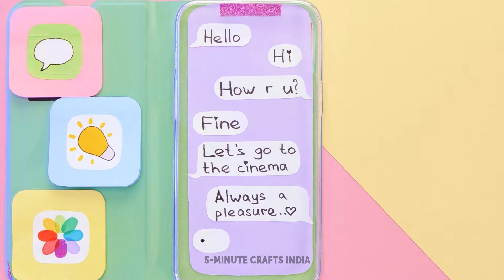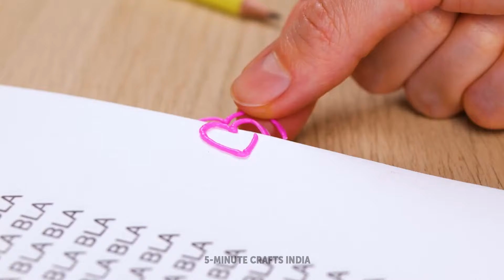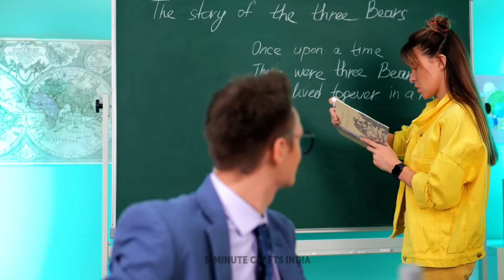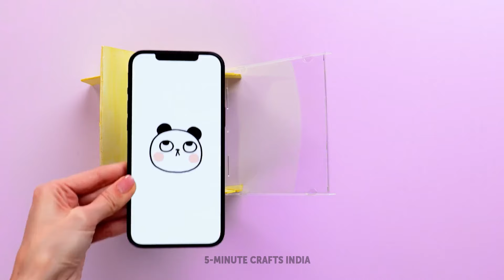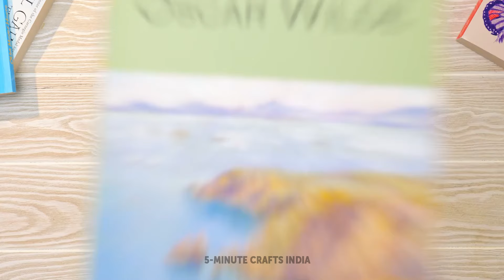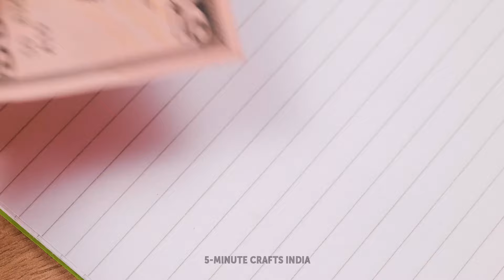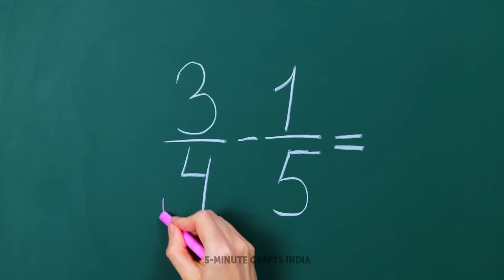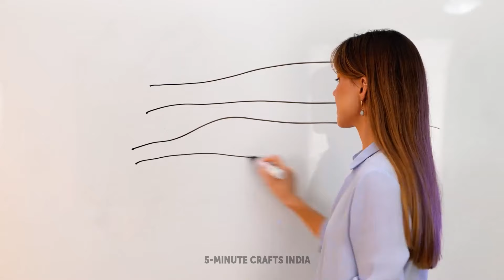स्कूल में वापस जाने के लिए आसान शिल्प 🏫✏️ मजेदार DIY स्कूल हैक्स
इन स्कूल हैक्स के साथ स्कूल वापस जाने को और मज़ेदार बनाने के लिए तैयार हो जाइए! रचनात्मक कारीगरियों से लेकर चालाक ट्रिक्स तक, नए स्कूल वर्ष के लिए तैयारी करने में आपको बहुत मज़ा आएगा। 📝✨